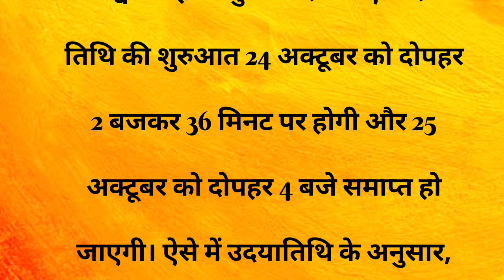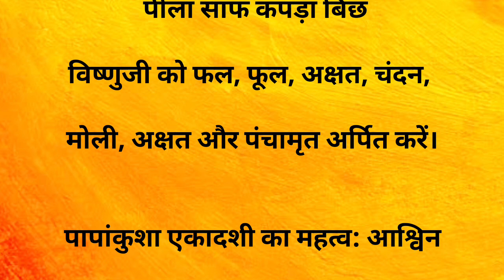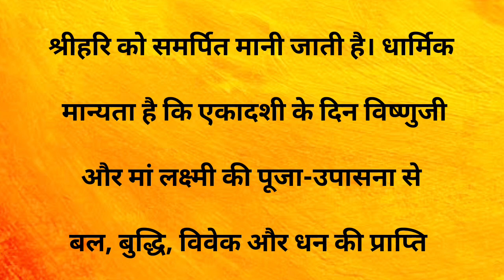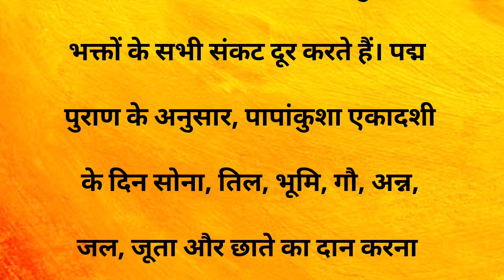पापांकुशा एकादशी व्रत कब करें ?|| dnthakurji ekadashi || Shri Devkinandan Thakur Ji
पापांकुशा एकादशी व्रत कब करें ?|| dnthakurji ekadashi || Shri Devkinandan Thakur Ji || Dn Thakur Ji

ekadashi bhajan

ekadashi vrat

ekadashi vrat kab hai ekadashi vrat ki katha

ekadashi mahatva

papankusha ekadashi vrat katha papankusha ekadashi 2023

papankusha mantra

papankusha mantra

papankusha ekadashi

papankusha ekadashi vrat kaise kare

ekadashi vrat kaise kiya jata hai

ekadashi vrat kaise karen ekadashi vrat kaise karte hain

ekadashi vrat kaise khole ekadashi vrat kaise shuru karen

ekadashi vrat kaise kiya jata hai iskcon

ekadashi vrat kaise start kare

ekadashi vrat kaise choda jata hai

ekadashi vrat ka paran kab hai ekadashi vrat ka mahatva

ekadashi vrat ka paran

ekadashi vrat ka udyapan kaise karen ekadashi vrat ka niyam

ekadashi vrat ka paran ka samayekadashi vrat ki

vidhi

ekadashi vrat ka paran kaise karen

ekadashi vrat ka paran kitne baje hai

ekadashi upay

ekadashi vrat october 2023

papankusha ekadashi october

Ekadashi kab hai | 2023 | Ekadashi

October 2023 |

ekadashi vrat